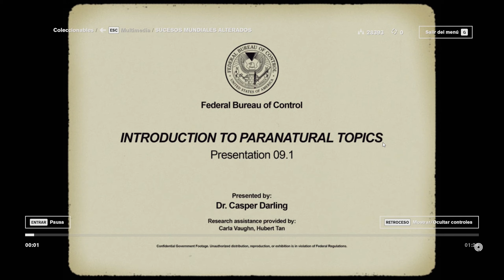CONTROL gameplay español parte 11 - EN BUSCA DEL PROYECTOR MÁGICO (PC 1440p)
En este gameplay en español de Control, seguimos con las maromas mágicas en el edificio mágico. Tendremos que hacer rotar una plataforma que está bloqueada por pedazos de algo parecido a rocas para ingresar a una nueva sala y encontrar, o al menos acercarnos, a un proyector mágico, el que marcó la infancia de nuestra protagonista y su hermano. También pelearemos sobre un montón de basura. Esto y mucho más en este gameplay en español de Control.

Tras la invasión de una agencia secreta de Nueva York por parte de una amenaza de otro mundo, te conviertes en la nueva directora que deberá luchar para recuperar Control.
Esta aventura de acción en tercera persona del desarrollador Remedy Entertainment te desafía a combinar y dominar habilidades sobrenaturales, equipamiento modificable y entornos reactivos mientras luchas para abrirte paso en un mundo misterioso e impredecible.

Control es la historia de Jesse Faden y de su búsqueda personal de respuestas en el ejercicio de su improvisado cargo como directora. El mundo de Control tiene su propia historia, al igual que los aliados que Jesse se encuentra por el camino. En su trabajo con otros funcionarios de la Agencia, Jesse descubre extraños experimentos y secretos.